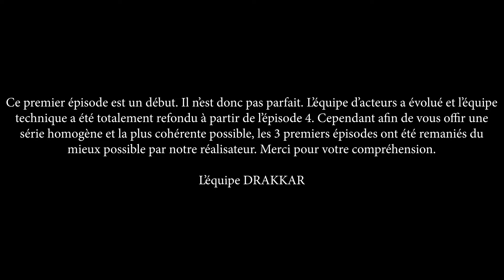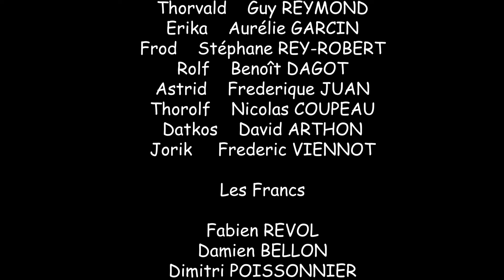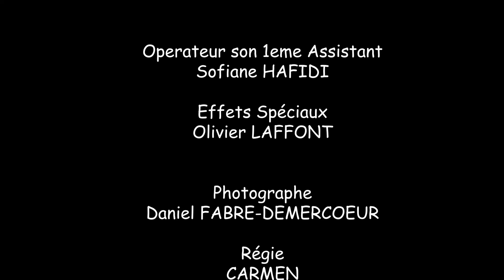DRAKKAR-Épisode 1 "LE NAUFRAGE"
Merci à tous de votre soutien, continuez nous continuerons.

0:00 message
0:22 Introduction
2:27 Générique d'introduction
3:33 Épisode
11:58 Générique de fin

Acteurs
Thorvald. Guy REYMOND
La Volva, Astrid. Frédérique JUAN
Jorik. Frédéric VIENNOT
Rolf. Benoît DAGOT
Frod. Stéphane REY-ROBERT
Erika. Aurélie GARCIN
Thorolf. Nicolas COUPEAU
Datkos. David ARTHON

Cet épisode est un director's cut de Beretta qui est le réalisateur de la série depuis l'épisode 4

Équipe technique
REALISATEUR Noé Samson et Thomas Cavaillon
OPERATEUR SON  Sofiane Hafidi et Vincent Barbe
PRODUCTEUR   Guy Reymond
EFFETS SPECIAUX Olivier LAFFONT
SCENARIO ET DIALOGUES Noé Samson
MUSIQUE DE  Beretta
CADRAGE  Thomas Cavaillon et Noé Samson
MONTAGE Beretta